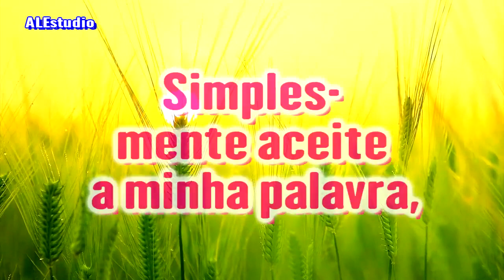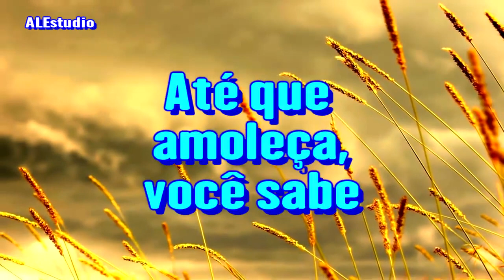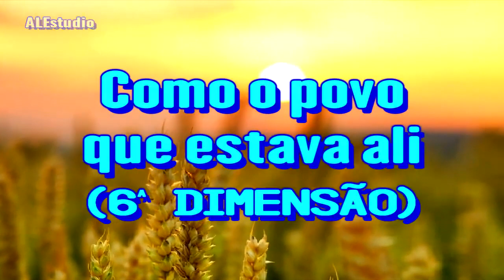Fique Na Presença do Filho de Deus - Ir Branham